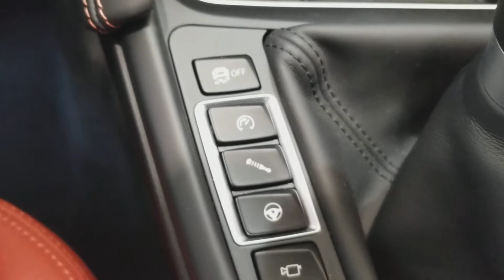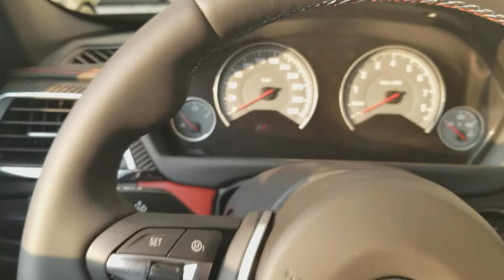BMW M3 interior